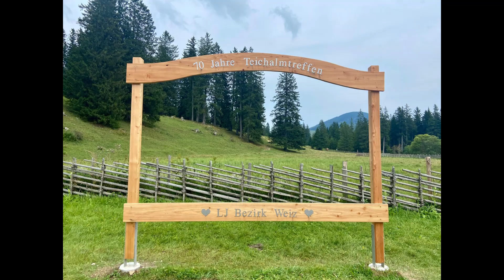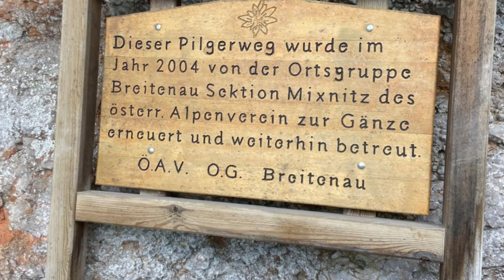Janas Happy Birthday video: Auf der Teichalm (Steiermark, Austria, video for relaxing)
But the video must be viewed for at least 3 minutes so that the subscription remains upright and is not viewed by YouTube as spam/bot. Thankyou for your support and feedback.

Teichalm and Sommeralm form one of the largest contiguous alpine areas in the Alps. It is located in Styria (Austria) around 30 km northeast of Graz.

The clearing of today's alpine pastures took place in the Middle Ages. The resulting open areas were used for livestock grazing.

This video is dedicated to the birthday girl Jana.

Teichalm und Sommeralm bilden eines der größten zusammenhängenden Almgebiete der Alpen. Es liegt in der Steiermark (Österreich) rund 30 km nordöstlich von Graz.

Die Rodung des heutigen Almgebietes erfolgte Mittelalter. Die entstandenen freien Flächen wurden für die Viehweide genutzt.

Dieses Video ist dem Geburtstagskind Jana gewidmet.

Ich freue mich über jeden Abonnenten, was für mich eine besondere Motivation bedeutet noch mehr Videos einzustellen, bei denen ich hoffe, dass Sie Ihnen Spass machen, und für Sie als Info nützlich ist. Bei meinen Videos kommt es mir vor allem darauf an eine friedliche Umwelt und die hervorragenden und kreativen Errungenschaften der Menschheit hervorzuheben.

In my videos, I mainly let the pictures speak for themselves. In order to reproduce the atmosphere as authentically as possible, the original sound is deliberately not changed, provided that no other music has to be played for copyright reasons.

In meinen Videos lasse ich vor allem die Bilder sprechen. Um die Atmosphäre so authentisch wie möglich wiederzugeben, wird auch der Originalton bewusst nicht verändert, vorausgesetzt dass keine andere Musik aus Urheberrechtsgründen eingespielt werden muss.